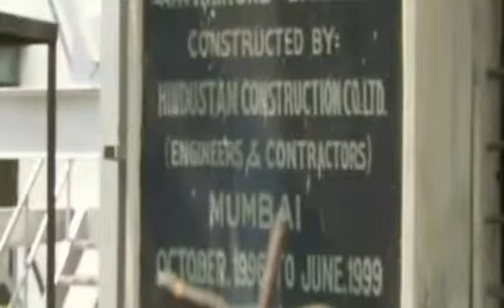Yamuna two student drown while taking selfies